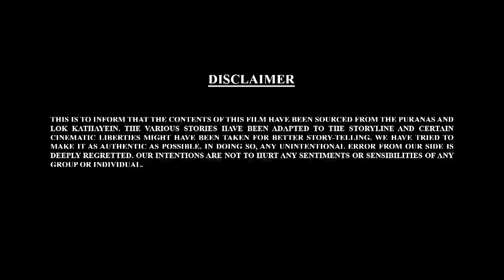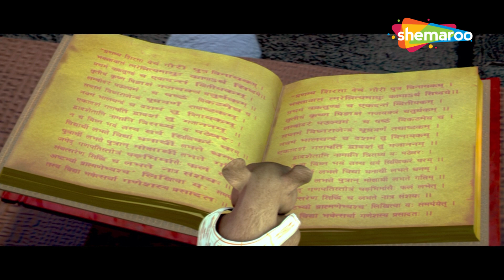Bal Ganesh ki Kahaniya In 3D Part - 31 | બાળ ગણેશની વાર્તા | 3D Hindi Story